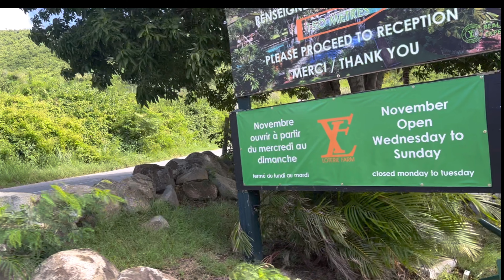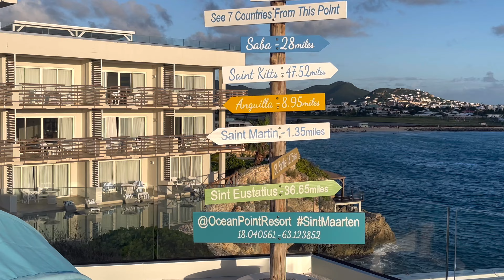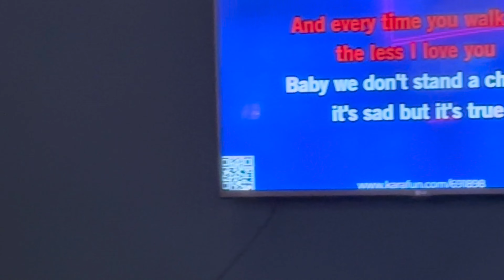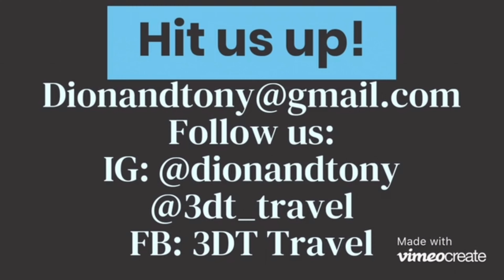Sint Maarten~Loterie Farm~Karaoke Hour~Last Night Shenanigans~Day 3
What’s up our D & T bangaz!

We started our last day with breakfast with the crew! Then we headed over to Loterie Farm- A nature Sanctuary. This place was beautiful and relaxing!!! Drinks and delicious food was on deck as well as a huge iguana 😆😆!!! Later that day we went to Karaoke and then finished strong with lots of drinks!!!

Dion 💘 Tony